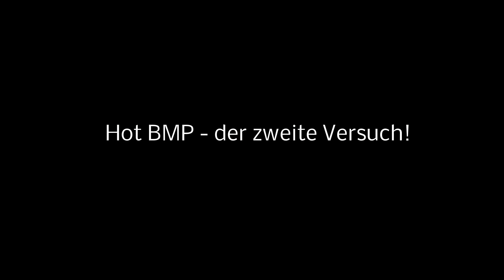Arma 3: Never Play on Patchday [WHC/Armaretto]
Nach längerer Pause endlich mal wieder eine Runde COOP in Arma... blöderweise wird genau an dem Tag der TANK DLC veröffentlicht. Never Play on Patch day...